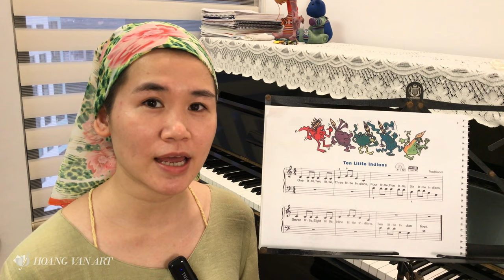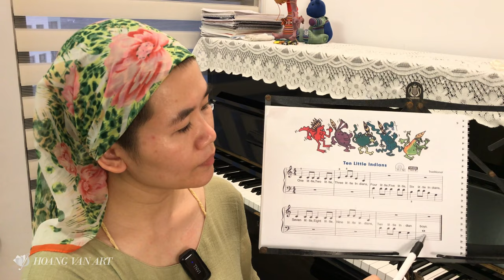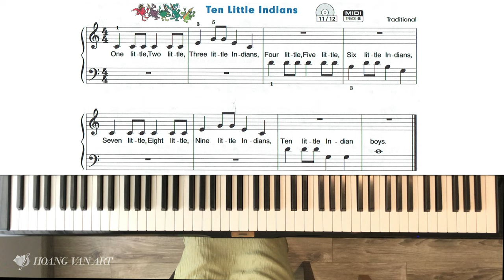Bài học 06 | Ten Little Indians | John Thompson's Easiest Piano Course Part 2 | Thạc sĩ Hoàng Vân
❖ Các bước tập chơi Piano:
00:00 Đọc nốt nhạc khóa Sol, Fa
01:37Tập riêng rồi kết hợp 2 tay
04:03 Chơi cùng beat chậm, nhanh